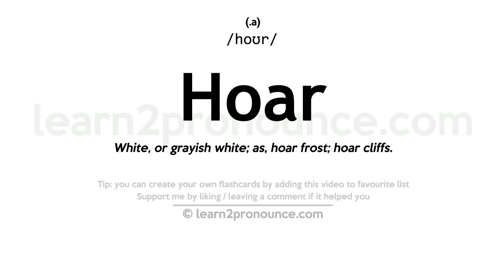Pronunciation of Hoar | Definition of Hoar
Hoar pronunciation | How to pronounce Hoar in English?
/hoʊr/
Meaning of Hoar | What is Hoar?
(1) (a.) White, or grayish white; as, hoar frost; hoar cliffs. (2) (a.) Gray or white with age; hoary. (3) (a.) Musty; moldy; stale. (4) (n.) Hoariness; antiquity. (5) (v. t.) To become moldy or musty.
What is Hoar | Hoar meaning and definition?